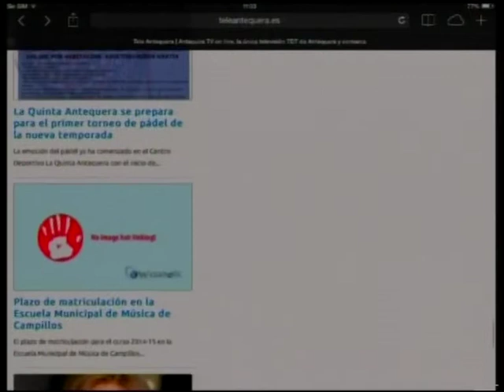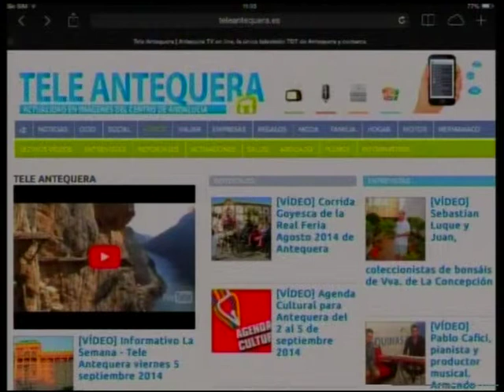Redes Sociales. Youtube. Las 4 Esquinas TV jueves 11 septiembre 2014